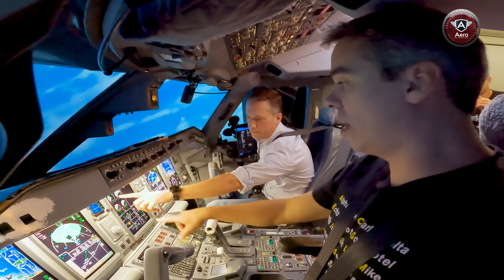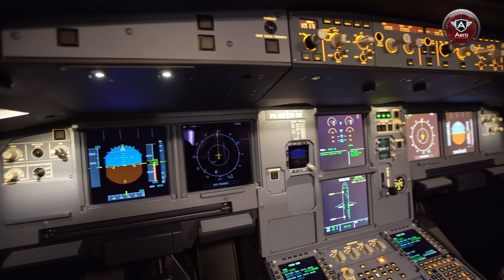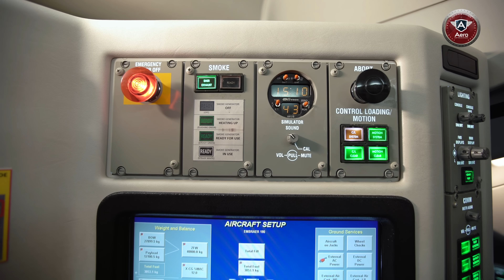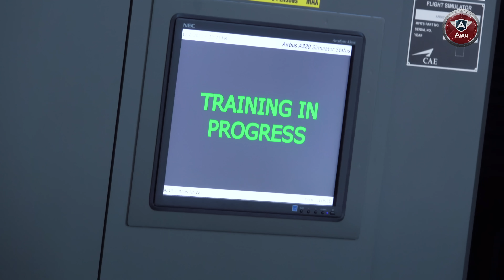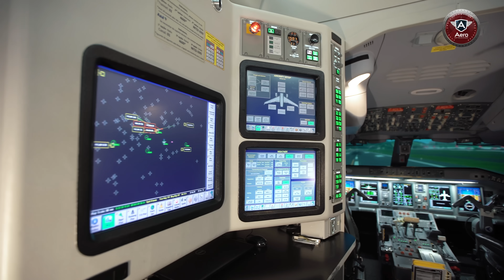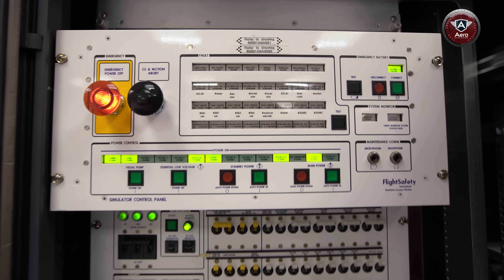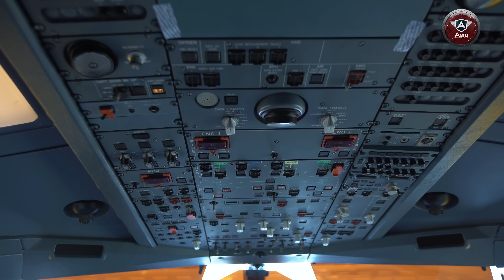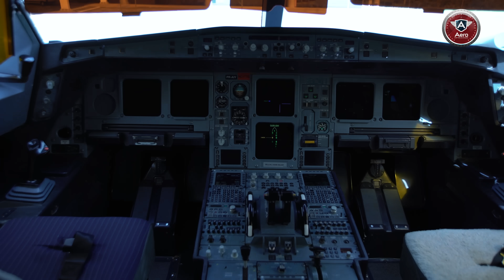PILOTO de LINHA AÉREA - Esse é o caminho para isso acontecer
Pessoal, estamos no TOP10 do prêmio iBEST!! Estamos muito felizes por termos chegado até aqui e agora precisamos de sua ajuda para seguirmos adiante e conquistarmos esse prêmio!! Vamos representar a aviação!! 😁 Tudo o que você precisa fazer é votar no Aero clicando nesse Corre lá😁😁😁 conto com vocês para levarmos a aviação para mais gente com esse prêmio!

Entrar em uma companhia aérea como piloto é um sonho de muitos. Nesse vídeo você vai entender quais são os caminhos que o piloto percorre para se tornar comandante dentro de uma empresa aérea.

Equipe Aero:
Apresentação e Direção Geral: Fernando De Borthole
Produção Executiva: Gisella Depiné Poffo
Produção: Gisele Orquídea
Operador de Câmera:  Lucas Suman, Gisele Orquídea e César Bonfá
Arte de Capa: César Bonfá
Edição e finalização:  Pedro Lerner, Fernando De Borthole e César Bonfá.